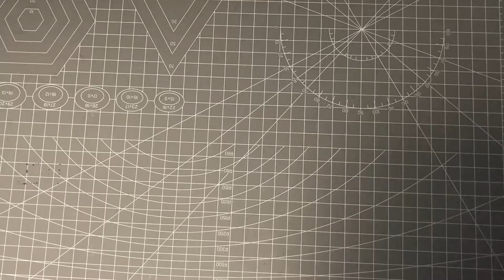Papercraft - A Low Poly Model of PlayStation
I made this paper model.
Print papers information: A4size, 50sheets, 170g/㎡,photo paper.